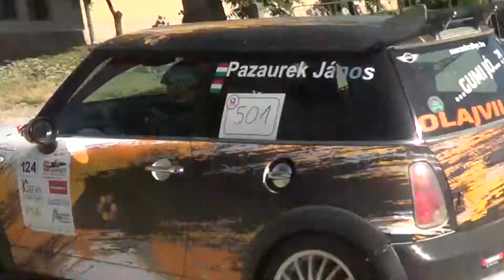Pazaurek János / Mini Cooper / Kisharsány - Nagytótfalu Minirally 2021. - TheLepoldMedia